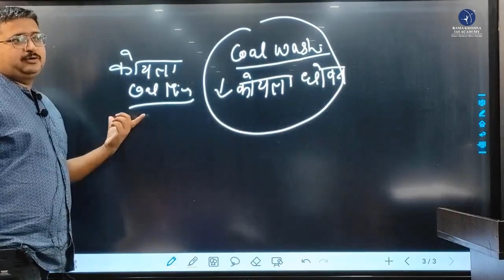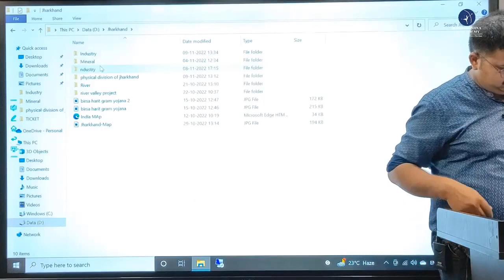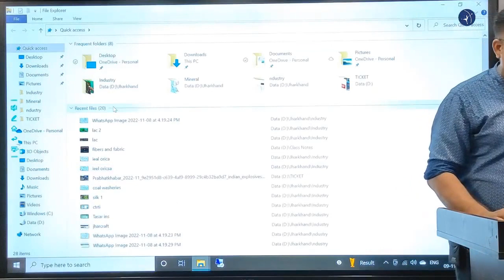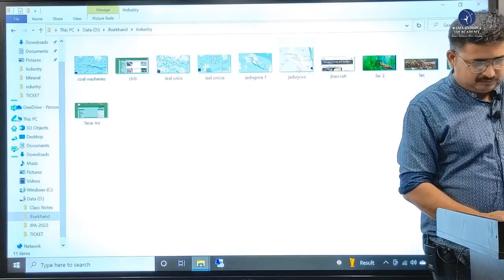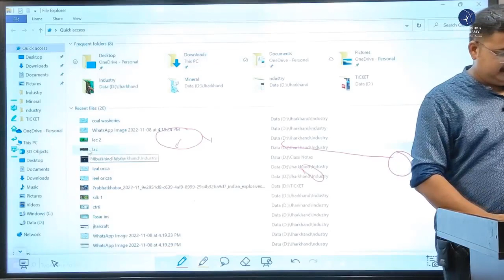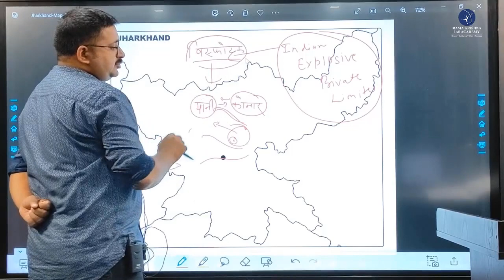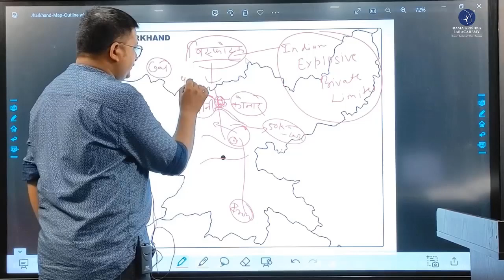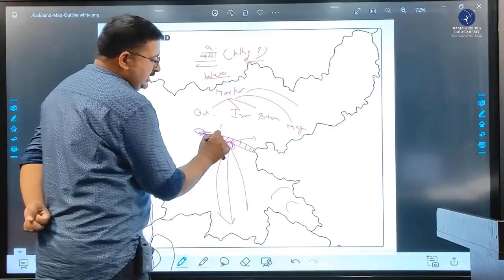of four teachers will teach you.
JH. PROB. OFFICER RAHUL SIR IS TAKING CLASS.
dy coll brajesh sir and prob officer Rahul sir.
ABOUT RAMA KRISHNA IAS ACADEMY call @ 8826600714; 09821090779; 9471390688